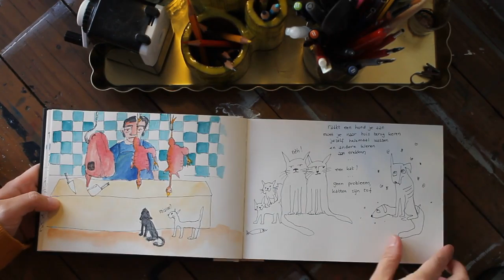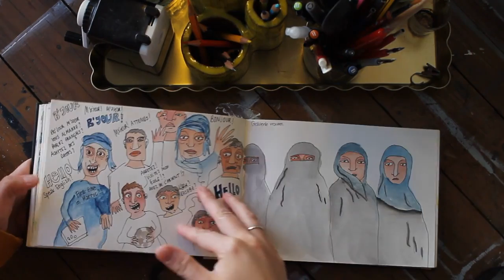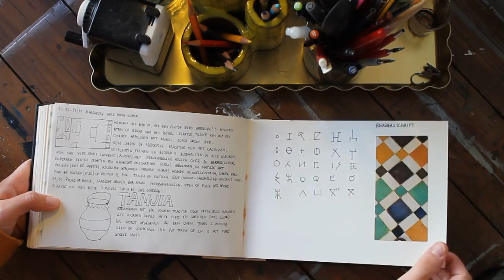Reisdagboek 2015 Marokko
Getekend reisverslag van een reis door Marokko